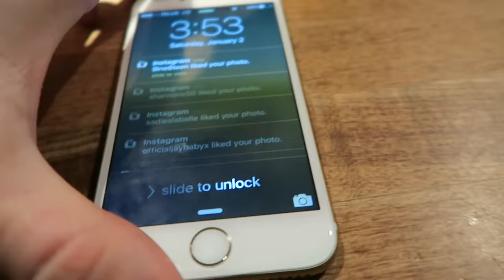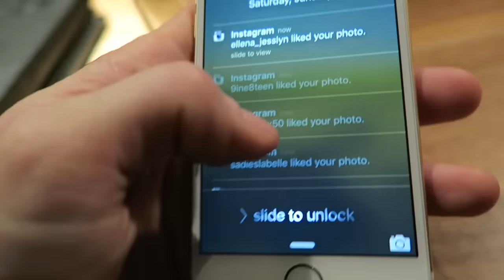BABY EATING WARHEADS!!!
alldaytray89
shortyisdopee